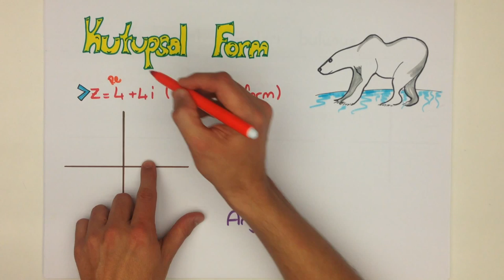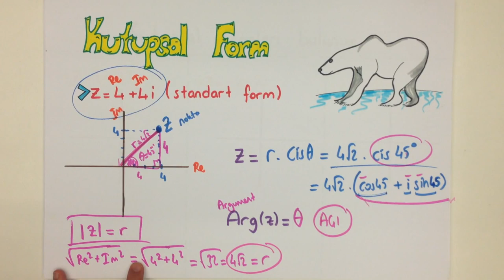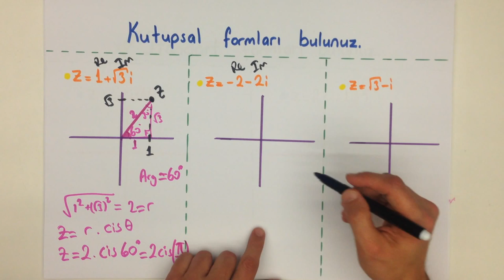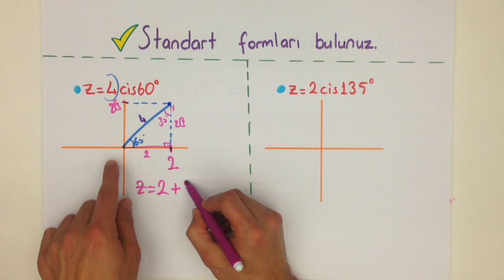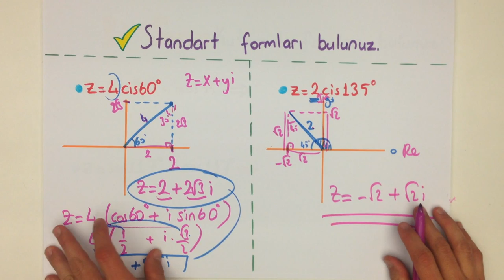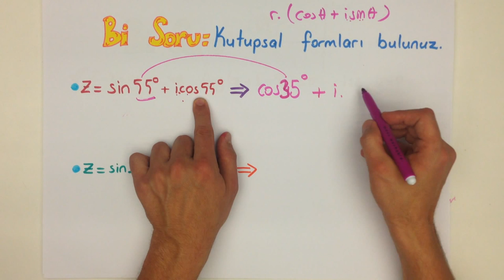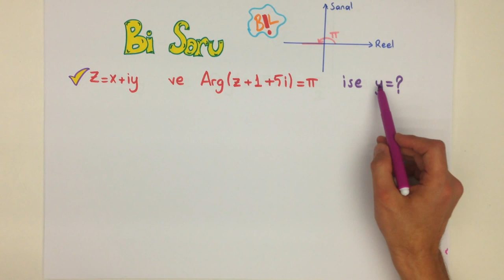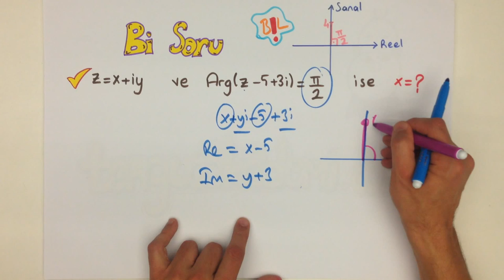KARMAŞIK SAYILARDA KUTUPSAL FORM